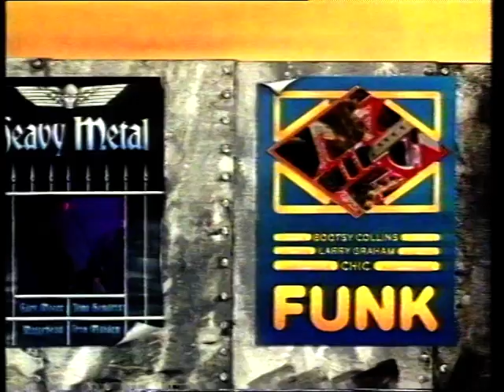BBC SCHOOLS - ROCKSCHOOL: Blues and Rock N Roll (TX 29.01.1986)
Programme exploring music styles and music theory for students. Drums - Geoff Nicholls, Bass - Henry Thomas, Guitar - Deirdre Cartwright. Made and originally broadcast in 1983, this recording is from the repeat transmission in 1986. From my own personal collection of N1700 video tapes.